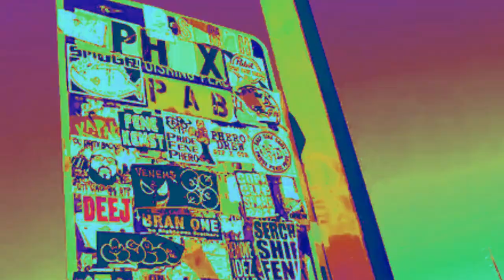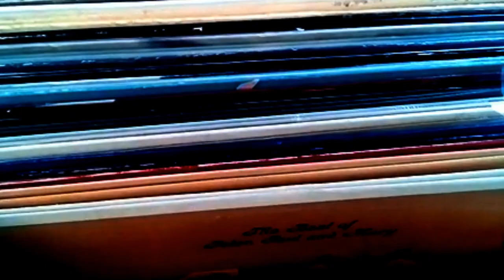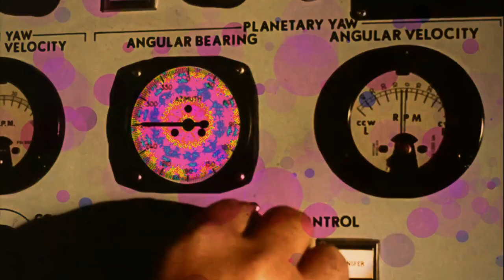MeGA-NuT: GREENliGHT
A film to the Funk Song by Lonnie Marshall.